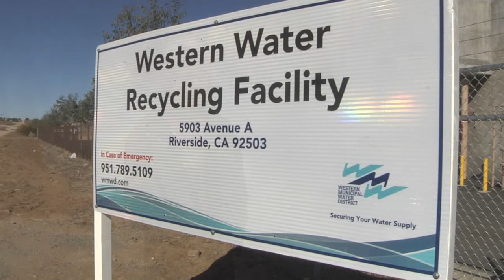Living the Promise: Marylynn Yates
Each year approximately 1.5 million children around the world die from illness caused by contaminated drinking water. By studying how these microorganisms behave and by helping to develop new sensors that can detect sources of contamination in ground water, Prof. Yates helps government agencies, urban planners and policy makers to more effectively monitor, treat and deliver safe supplies of drinking water.